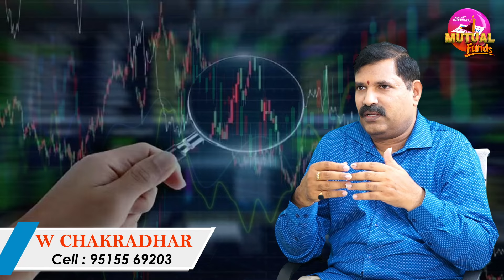మ్యూచువల్ ఫండ్స్ లో SECTOR FUNDS సురక్షితమేనా | Investiment in Set of Funds | Wealthy Chakradhar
Wealthy chakradhar
Wealth Accumulation, Creation & Preservation
We Provide:-
Mutual Funds
PMS, AIF
Life Insurance
Health Insurance
Financial Planning